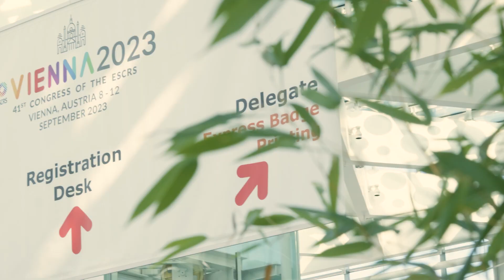Tech Glitches Be Gone! ESCRS Intros ‘Near-Live’ Surgeries | ESCRS 2023 | Media MICE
ESCRS is on the cutting edge of eye surgery innovation with its groundbreaking "Near Live Surgery" format unveiled at the 2023 Congress. Could this change how we experience surgeries at conferences?
Surgeons now operate in their comfort zones, on their own patients, all captured by ESCRS's video crew. The audience gets a front-row seat with real-time surgical commentary.

These videos showcase pioneering cases, pushing the boundaries of what's seen in live surgery. Highlights included Dr. Bruce Allan's DMEK combined with phaco and Dr. Rohit Shetty's lenticule extraction demo. A packed house witnessed a real treat!